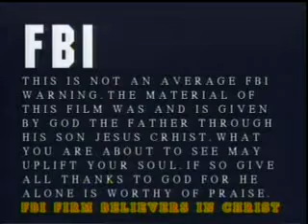The God Squad - Tragic Prophesies (1 of 2)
Elijah, John, and Craig find themselves in a fierce tug-of-war for a man's soul!